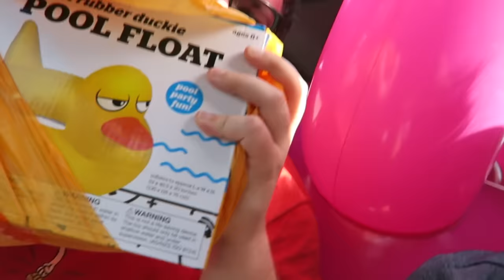Kermit the Frog and Elmo Go Swimming with New Friends!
In Todays video Kermit the Frog FINALLY goes in the pool! But since he still doesn't like to get wet, we had to go out and buy 2 inflatable pool Floaties for Kermit and Elmo to use.
But these Floaties aren't just ANY pool floaties, they're Kermit and Elmo's new friends!
We met 2 chicks in a shopping mall who named the Pink Flamingo Ricardo and Dai Tricksters Girlfriend named the yellow duck Frank.